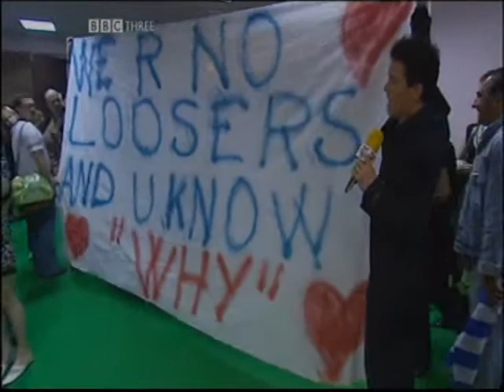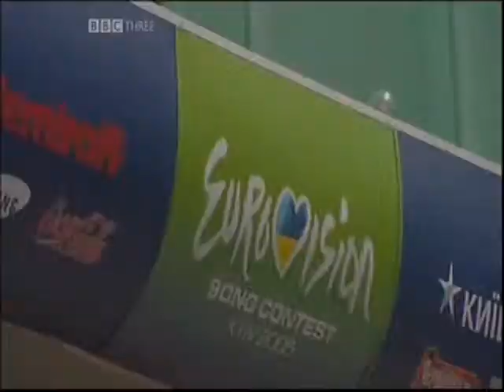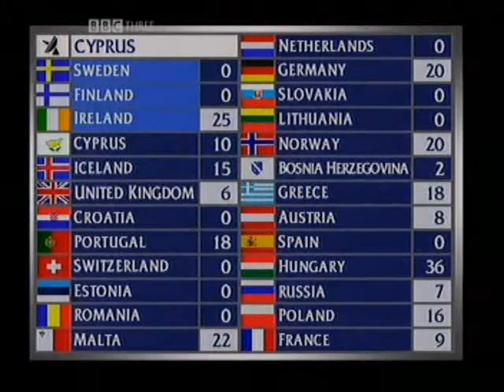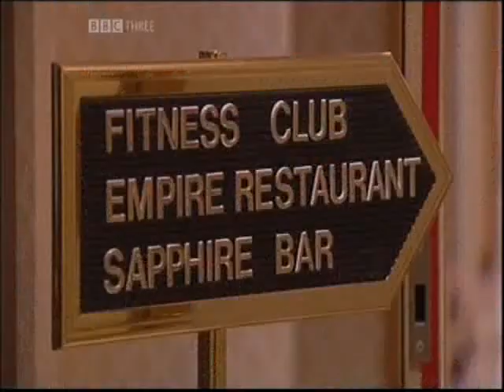Eurovision 2005 | A little bit more with Paddy O'Connell (BBC) Behind the scenes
A BBC TV Special, presented by Paddy O'Connell, following everything that happened behind the scenes of the 2005 Eurovision Song Contest during the week in Kiev Ukraine and right after Greece's victory with Helena Paparizou and the song "My number one".